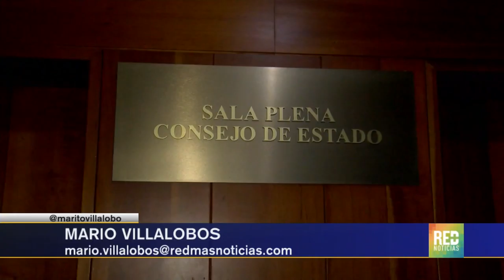RED+ | Carrillo explicará a CIDH por qué facultades de procuraduría prevalecen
El procurador general Fernando Carrillo, comenzó una cruzada para evitar que la entidad pierda sus capacidades sancionatorias contra funcionarios elegidos popularmente